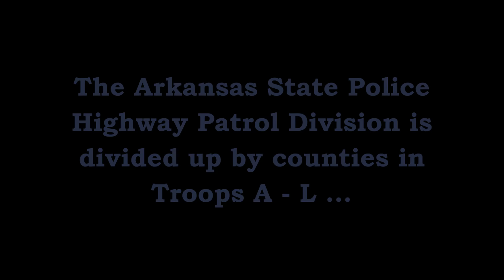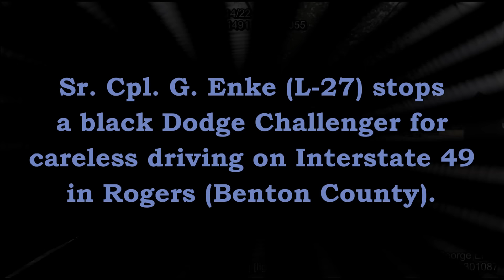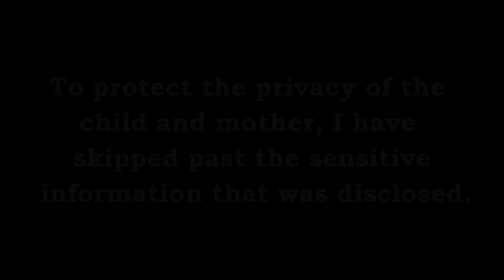Traffic Stop Racing I-49 Rogers Arkansas State Police Troop L, Traffic Series Ep. 79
Sr. Cpl. G. Enke (L-27) stops a driver in a Black Dodge Challenger for careless driving on Interstate 49 near Rogers (Benton County).